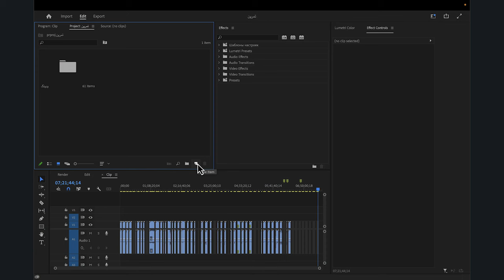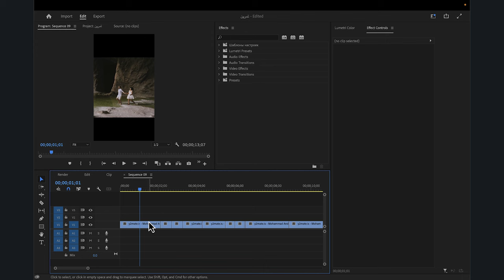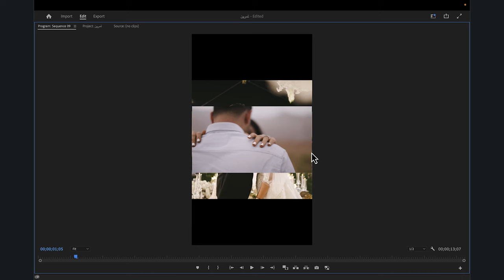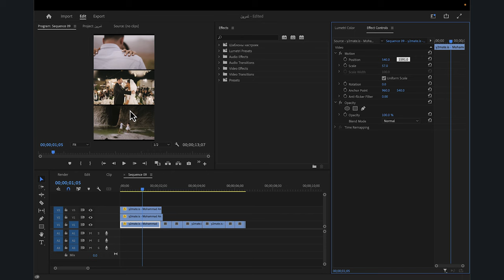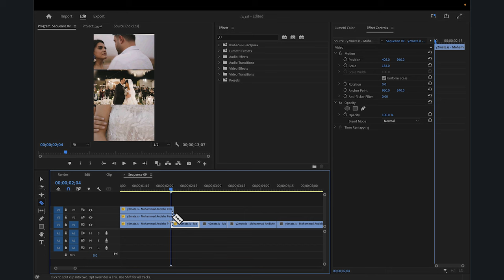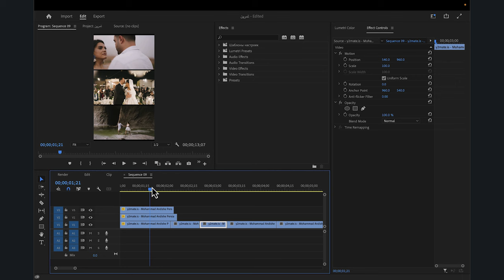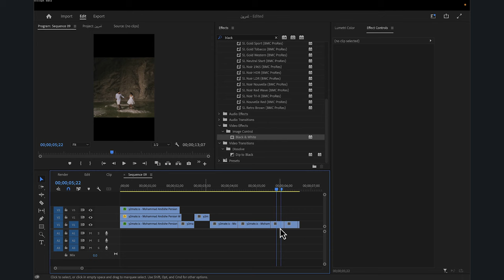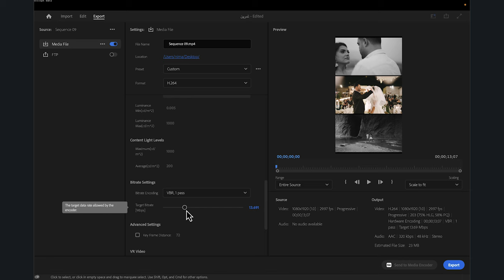ریلز حرفه ای ودینگ بساز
برای حرفه ای شدن تو حوزه تدوین ودینگ حتما لینک زیرو چک کن: